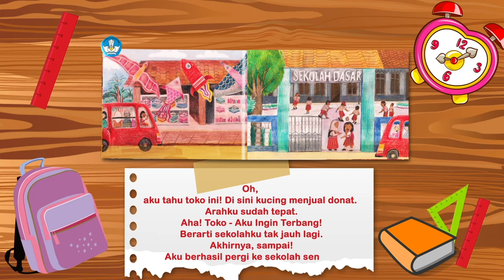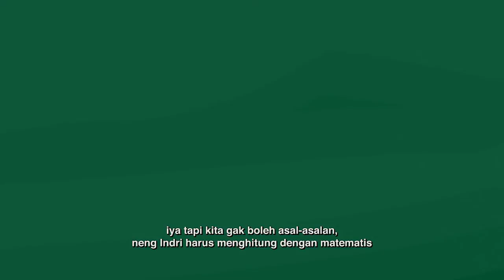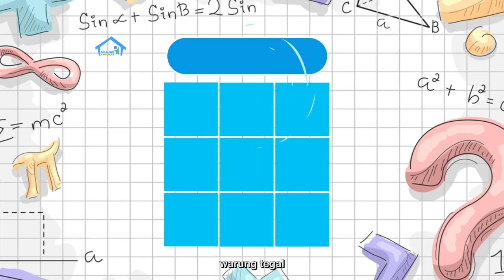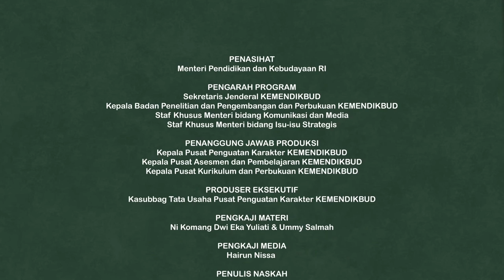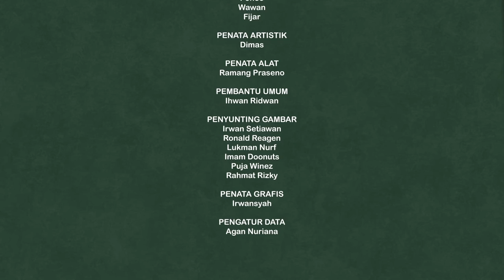BDR | SD Kelas II | Episode 8 - Warung, Toko, atau Pasar di Sekitar Rumah Kita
Indri, gadis kecil yang pemberani, sering diminta tolong ibunya untuk ke warung membeli kebutuhan di rumah. Sementara, Mang Asep adalah pemilik warung sayuran. Mereka berinteraksi di sekitaran warung Mang Asep, yang kebetulan ada pangkalan ojek, warung kopi, dan juga bengkel motor. Pada episode kali ini, Indri mengajak untuk mengetahui letak warung, toko, atau pasar di dekat rumah dalam pemenuhan kebutuhan sehari-hari.

Kunjungi portal Rumah Belajar di
Web: belajar.kemdikbud.go.id